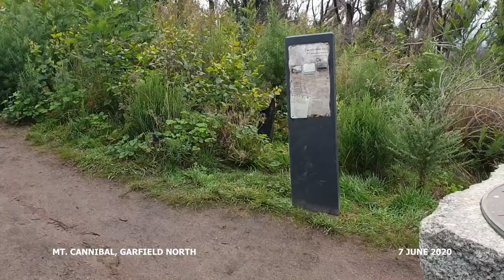Mt Cannibal Fauna and Flora Reserve, Garfield, Victoria, Australia